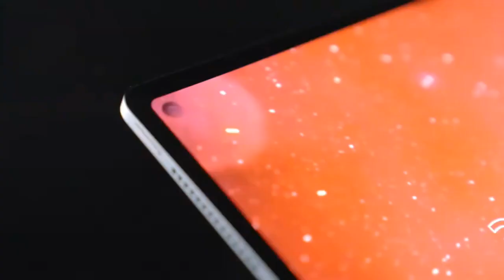Lenovo Legion Y900 , máy tính bảng 14.5 inch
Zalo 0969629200